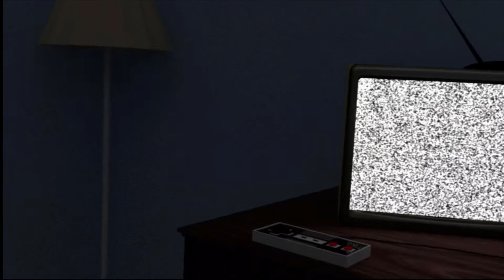Streets of Rage 4 : Police Brutality -Sinister Siblings-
After a long trip through the streets we get into a misunderstanding with the police Precinct. We have a little chat with the commissioner after which we get thrown into the water and climb aboard a boat